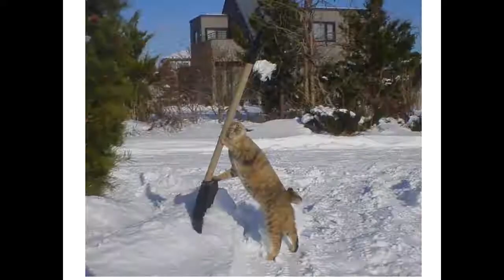Unusual Pictures | Unusual Photos | Stock Photos | Images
Unusual Pictures round the world.
Unusual Photography.